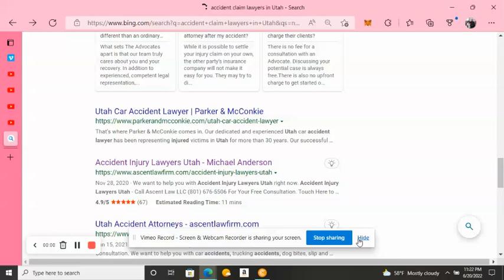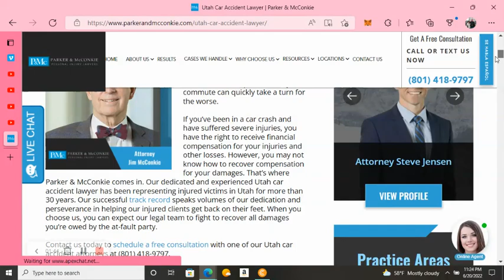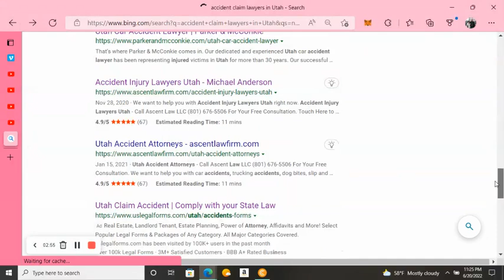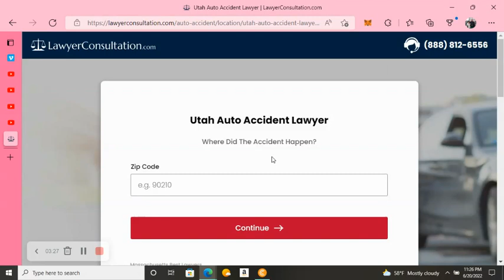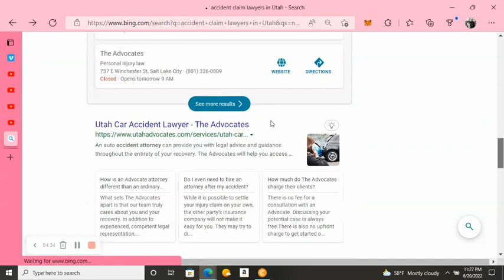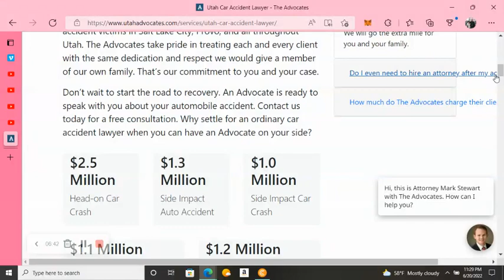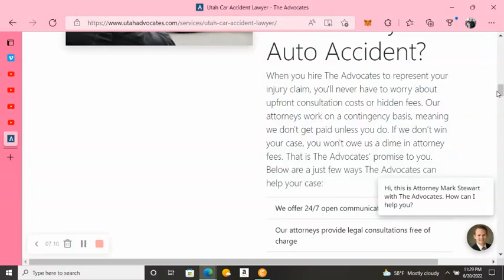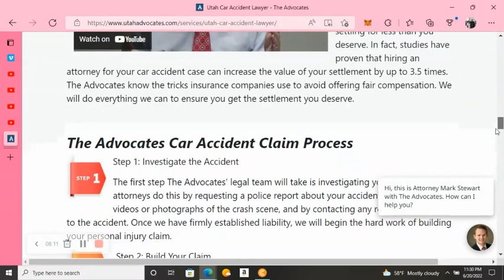accident claim lawyers in Utah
Highest Membership per each month gets promoted in video :)